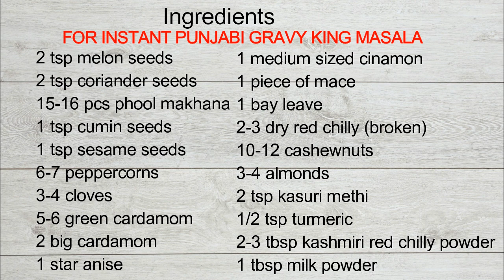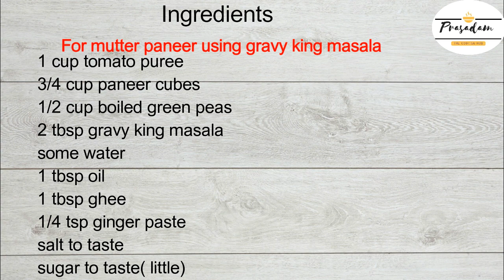Instant Punjabi Gravy King Masala | Gravy Premix| Mutter Paneer | Prasadam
Instant Punjabi Gravy king Masala and mutter paneer using this
masala
It is a perfect combination of spices to make restaurant style red gravy, which can be stored and refrigerated up to 5-6 months.
you can make your Punjabi sabji like mutter paneer,
 veg handi, shahi paneer and many more in just a few minutes.

Ingredients: for gravy king masala
2 tsp melon seeds
2 tsp coriander seeds
15-16 pcs Phool makhana
1 tsp cumin seeds
1 tsp sesame seeds
6-7 peppercorns
3-4 cloves
5-6 green cardamom
2 big cardamom
1 medium-sized cinnamon
1 piece of mace
1 bay leave
2-3 dry red chilly (broken)
10-12 cashew nuts
3-4 almonds
2 tsp kasuri methi
1/2 tsp turmeric
2-3 tbsp kashmiri red chilly powder
1 tbsp milk powder
1 star anise

For mutter paneer:
1 cup tomato puree
3/4 cup paneer
1/2 cup boiled green peas
2 tbsp gravy king masala
1 tbsp ghee
1 tbsp oil
1/4 tsp ginger paste
salt and sugar to taste
2 tbsp water

Tips for the recipe:
*For 1 cup tomato puree, 2 tbsp masala premix is required.
*you can use milk also to dissolve masala